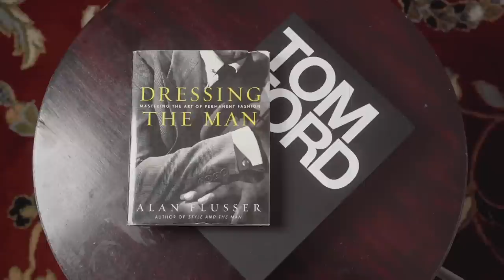10 PERFECT 10/10 Fragrances | 10 Masterpieces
10 perfect 10/10 fragrances in my collection. I would consider all 10 of these fragrances to be masterpieces.

FRAGRANCE DISCOUNTS: 👇🏾

Lyrik:
Lyrik - Navitus Parfums

OTHERS CHANNELS:

(MADDENBTW23 YT)

Ombré Nomad
Tam DAO

BLUE FRAGRANCES:

Blvgari Blu
Coach Blue

10 Sexy Fragrances
Straight to Heaven Extreme
Dolce & Gabbana The One EDP Intense
Guerlain Ideal-Edp
Givenchy Gentleman EDP-

3 of my Favorite Fragrances:

Oud Wood
Original Santal

-My Equipment-

the_bowtie_fragranceguy